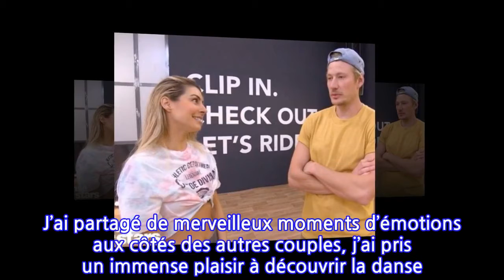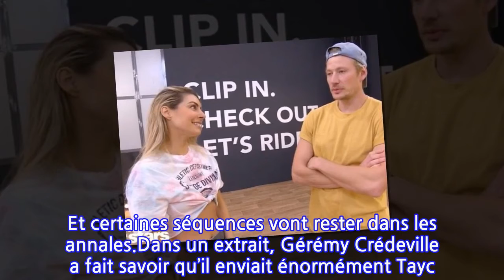Candice Pascal attirée par un candidat dans DALS ? Gérémy Crédeville fait de...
Cette année, la nouvelle édition de Danse avec les stars comble les téléspectateurs de TF1 à tous les niveaux. Il faut dire que le jury a tout plaire. Il est d’ailleurs composé de Chris Marques, Denitsa Ikonomova, Jean-Paul Gaultier et de François Alu. Quant au casting, il n’en est pas en reste non plus. Dita Von Teese, Vaimalama Chaves, Tayc, Michou, Wejdene, Billal Hassani ou même Gérémy Crédeville pour ne citer qu’eux se démènent chaque semaine pour décrocher leur place en finale. Vendredi dernier, Jean-Baptiste Meunier a malheureusement été éliminé. "Hier soir, mon aventure sur DALS s’est donc achevée. J’ai partagé de merveilleux moments d’émotions aux côtés des autres couples, j’ai pris un immense plaisir à découvrir la danse. @vandamme_ines MERCI pour tout, en plus d’être une danseuse talentueuse, j’ai découvert une véritable amie, et je suis fier de ce que nous avons accompli !", a ainsi légendé Jean-Baptiste Meunier sous une photo de leur duo. "Tu m’as transmis ta passion, ta détermination et grâce à ta bienveillance j’ai pu prendre confiance en moi, et surtout m’éclater sur le parquet (...)".View this post on InstagramUne publication partagée par jbmaunier (@jbmaunier) Au cours de l’after de Danse avec les stars diffusé sur TF1, les participants ont aussi dévoilé les coulisses de leurs intenses répétitions. Et certaines séquences vont rester dans les annales.Dans un extrait, Gérémy Crédeville a fait savoir qu’il enviait énormément Tayc. Selon lui, sa partenaire de danse Candice Pascal serait totalement conquise par sa personne. "Elle est partie dire bonjour à Tayc. 'Ah il est sympa au fait hein Tayc' ? Bla bla bla", a-t-il lâché tout en mimant la jeune femme. En tout cas, l’humoriste pourrait avoir raison. La jeune femme ne cache pas le moins du monde son admiration pour l’interprète de Palavra. Face caméra, Gérémy Crédeville a aussi souligné que son grand rival avait 'les pieds', c’est-à-dire qu’il savait s’illustrer avec brio sur le dancefloor. Ce à quoi Candice Pascal a répondu : "Il a les pieds ? Ce n’est pas ce que j’ai regardé moi...". Affaire à suivre !N.B.